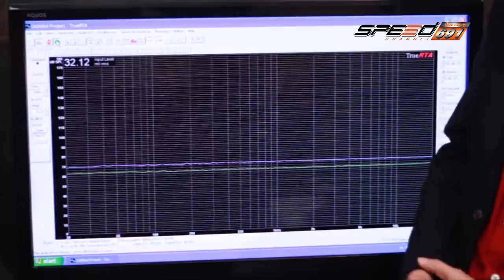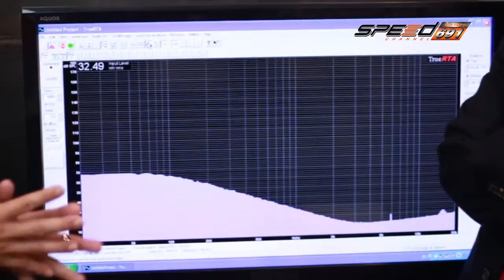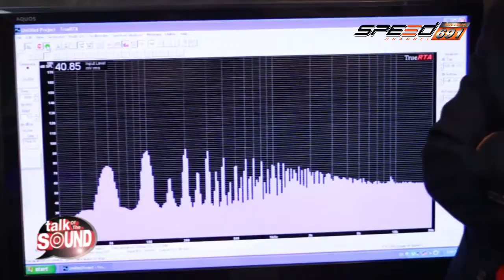Talk of the sound 30 05 2016 (1/4)